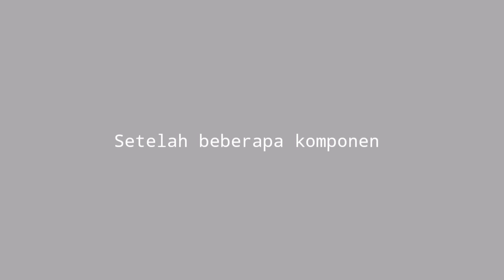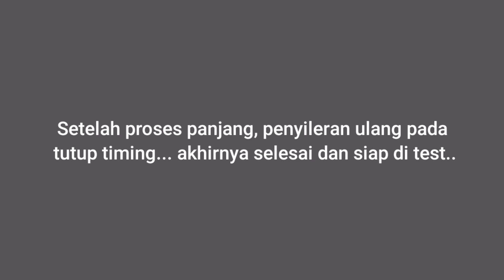Masalah bocor oli inova bensin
Bocor oli pada mesin inova bensin sudah umum terjadi. Permasalahan tersebut berasal dari kebocoran oli pada tutup rantai timing depan sebelah kanan.